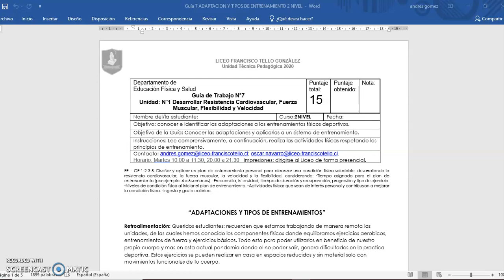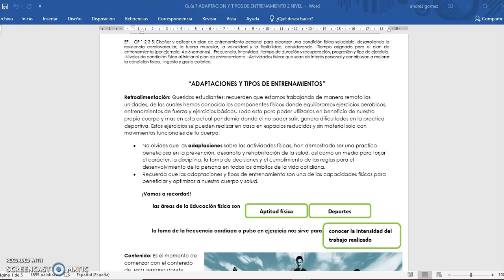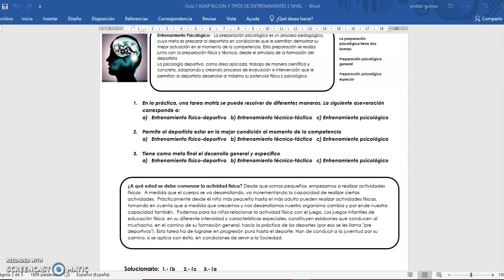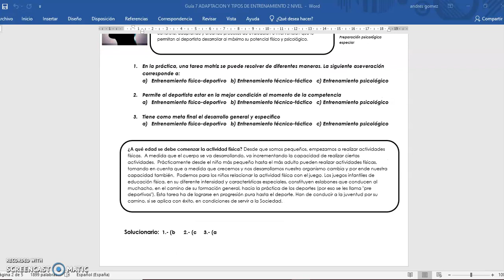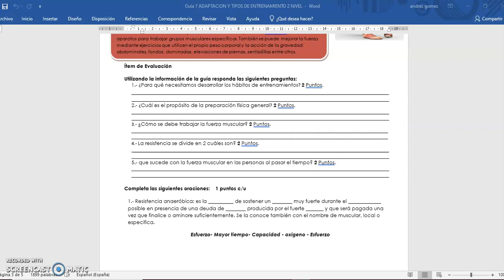Educación Física guía n° 7 - 2° Ciclo